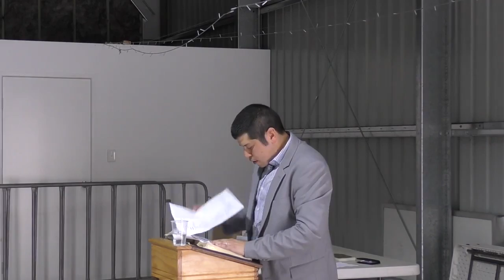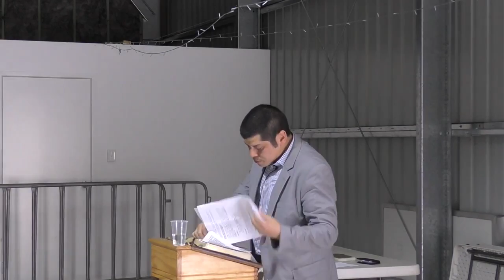Abortion Abomination | Kevin Sepulveda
Preached at New Life Baptist Church